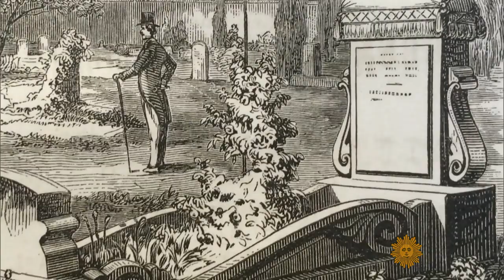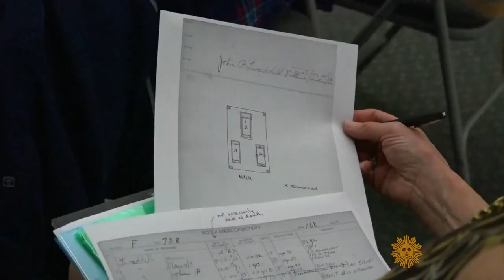Grave gardening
At The Woodlands, a mid-19th century cemetery that is a 54-acre oasis in Philadelphia, graves were designed to be planters. Today, volunteers cultivate a sense of history by tending to Victorian Era-style flowers at tombs erected "in the French style." Tony Dokoupil reports.